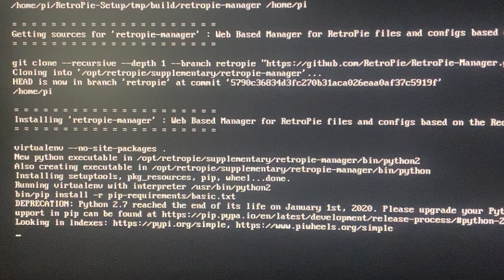My First Pi - 7.9.2020